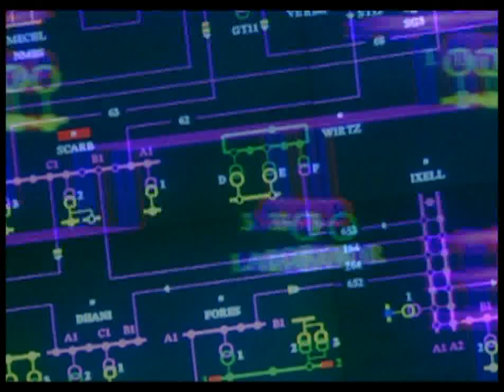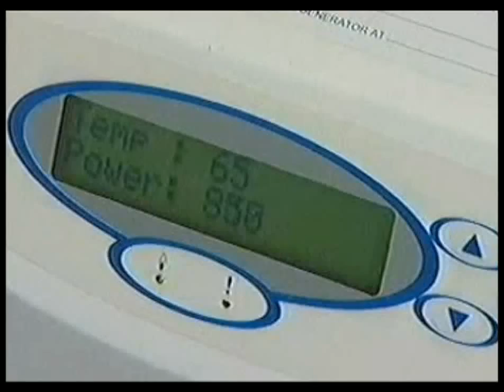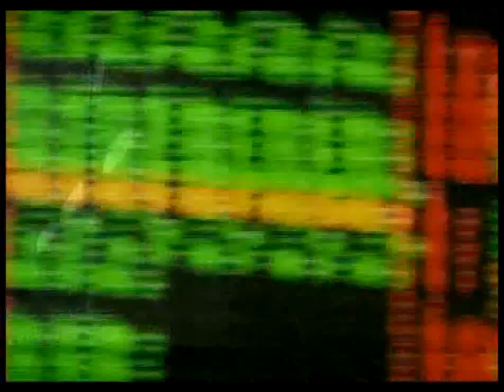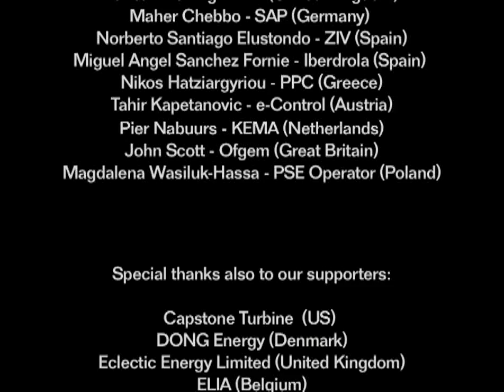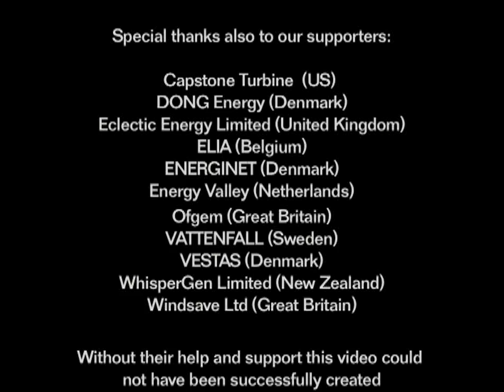SMARTGRIDS_neu_2Mb.mpg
The European Technology Platform for Electricity Networks of the Future, also called SmartGrids ETP, is the key European forum for the crystallisation of policy and technology research and development pathways for the smart grids sector, as well as an the linking glue between EU-level related initiatives.